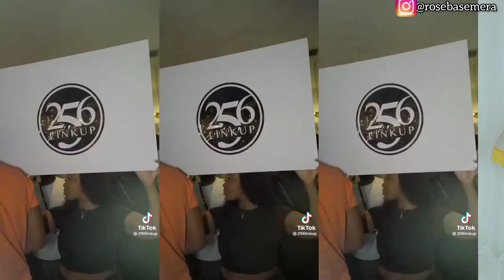Countries with the most UGANDAN DIASPORA 🇺🇬🌎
Hello My lovelies once again. Today I bring you countries with the most Uganda diaspora/population

 ✨ Basemera ✨